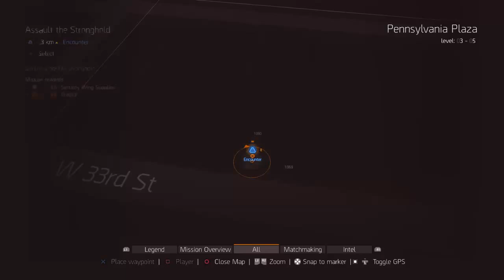THE DIVISION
GAMING FAILURE